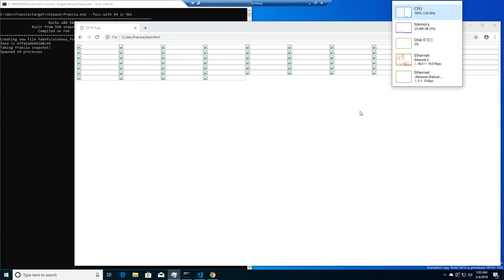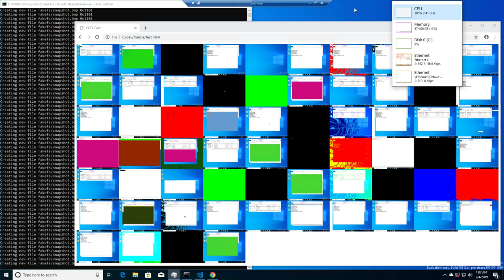Fuzzing Windows with a CCTV-style View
Just whipped this fun little example of how quickly I can launch VMs and start fuzzing them :)